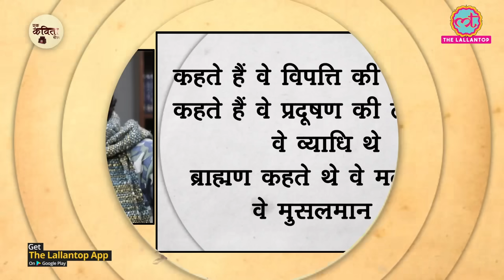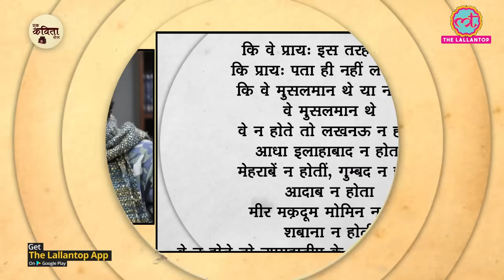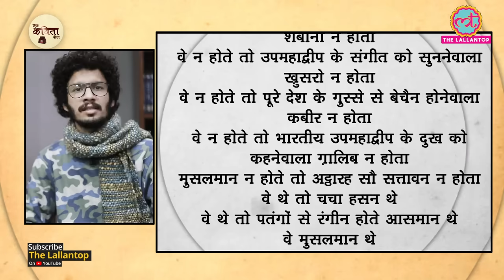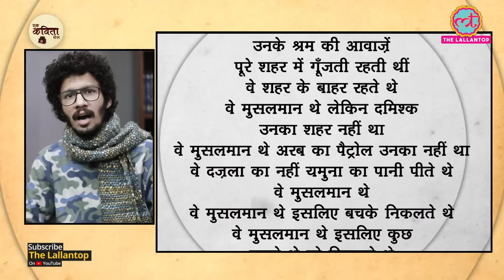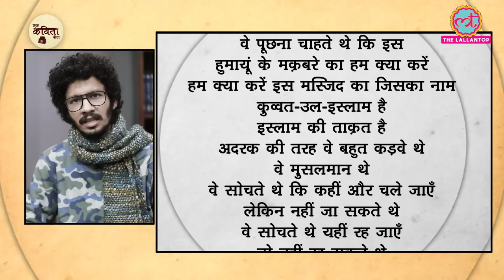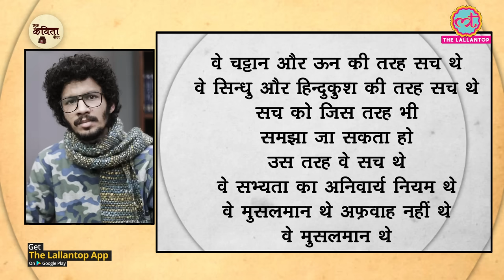"Musalman" : A Poem by Hindi Poet Devi Prasad Mishra | The Lallantop | Ek Kavita Roz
In the fresh episode of Ek Kavita Roz, we bring to you this unique and debated poem by Devi Prasad Mishra, which describes the history, plight, virtue, life and politics of and around Muslims.